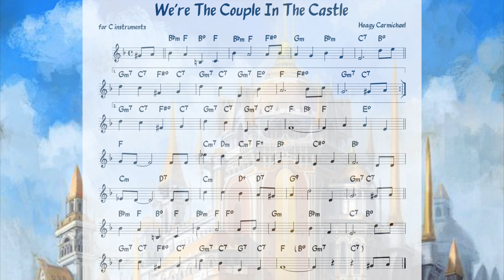We're The Couple In The Castle (Carmichael) Backing track + music sheet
Listen to  Lisa Hindmarsh ( a minor third lower)